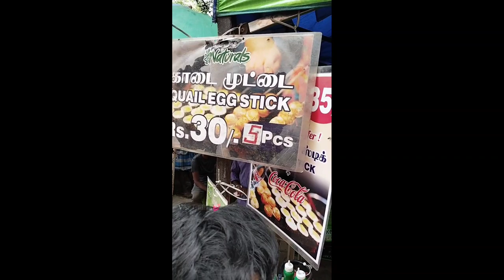burningman sandstorm dancing feedshorts shortsfeed viralvideo #dancing